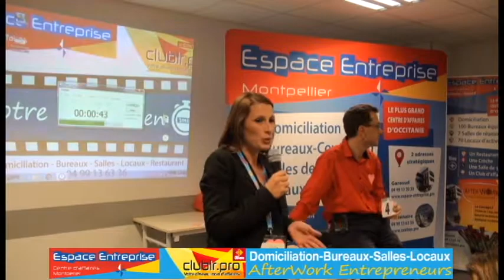LAMANDE Anne Cécile - Pitch Elevator - Afterwork Club LR Février 2019